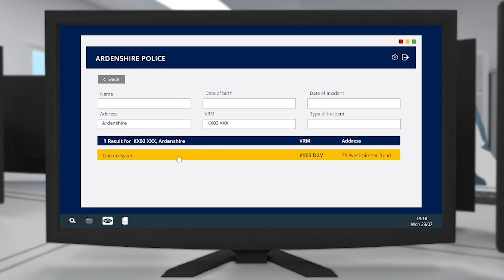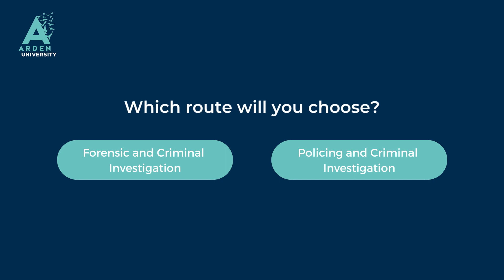Arden University's Immersive Learning Environment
Arden University introduces the Immersive Learning Environment across our BSc (Hons) Forensic and Criminal Investigation and BSc (Hons) Policing and Criminal Investigation courses.

Step into the world of the professionals and follow a case from crime scene to court room.